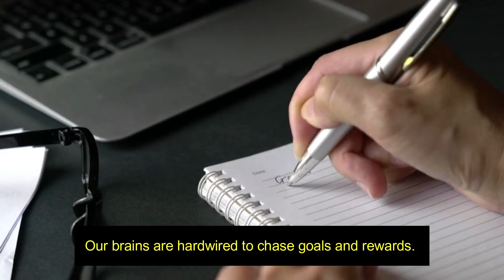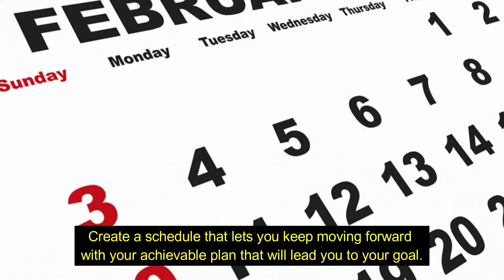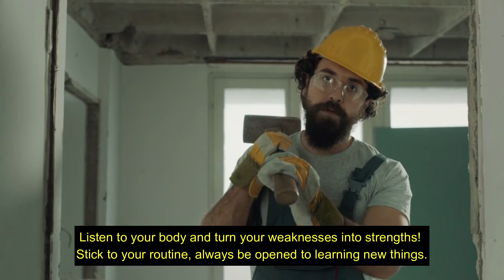5 SECRETS TO A HEALTHY LIFE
Welcome to Wellness Wednesday with Richard Hackworth, the day of the week that we focus on the physical, mental, and philosophical aspects of our health.
I am Richard Hackworth; a fulltime professional martial arts instructor and wellness coach and I will be your mentor for today. So, Let's begin.

TODAY’S TOPIC: Five Secrets to a Healthy Life

FIRST: Establish your goal.
Our brains are hardwired to chase goals and rewards. The more you can visualize a goal in your mind, the easier it will be to achieve it. Every workout, every meal should feel like a reward moving you forwards to your goal. So, your very first step is to write down what you want to achieve and visualize your goals in your mind. You must believe it, to achieve it!

SECOND: Create a schedule.
Experts say that it takes 21 days to create a habit and 99 days to create a lifestyle. Creating a routine is the key to progress. Whether it is 20 minutes a day, an hour every other day. The body responds to consistency. If you are consistently sitting on the couch, your body will adapt to couch sitting. If you exercise daily, your body will adapt to daily exercise. Create a schedule that lets you keep moving forward with your achievable plan that will lead you to your goal.

THIRD: Work smart, not hard.
With anything you do, the hardest way is rarely the best way. Why would training and nutrition be any different? If your routine feels too difficult, it may be a sign that it’s too much too soon. Try not to compare yourself to others and focus on what works for you. Listen to your body and turn your weaknesses into strengths! Stick to your routine, always be opened to learning new things. Any questions? Ask your instructor!
FOURTH: Keep changing it up.
The human body is highly adaptable. When you find what works for you, keep it up. There is no need to change it if it is working for you. However, doing the same things over and over will only work for so long. Repetition can be good for a while, but experts agree that it is important to know when to change things up if you are not seeing results. Often, the solution to any plateau is surprise!

FIFTH: Be kind to yourself.
If something doesn’t go as planned, it is simply part of the process. Failure is the secret ingredient to success. You are becoming stronger with time, and it all serves your final goal. Any real success story sits upon a heap of failure. And what good does it do to beat yourself up for missing a workout or anything else? Believe in yourself and trust the process! You are going to make it!